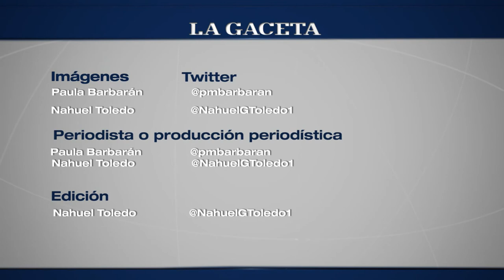Dirigentes de distintas fuerzas analizaron políticas de Estado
Referentes de distintos partidos propusieron limitar a un sólo período el cargo de Gobernador.